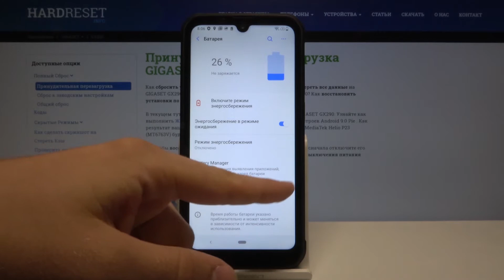Gigaset GX290 — Заряд в процентах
Этот ролик вы можете найти на нашем сайте в виде текстового гайда:
Этот ролик покажет Вам как включить функцию батареи, которая позволит вам следить уровень заряда Вашего Gigaset GX290 в процентах, что поможет избежать вам неожиданных выключений смартфона из-за низкого уровня батареи.

Как увидеть уровень заряда Gigaset GX290? Как включить аккумулятор в процентах на андроид? Как включить аккумулятор в процентах на Как включить аккумулятор в процентах на ?